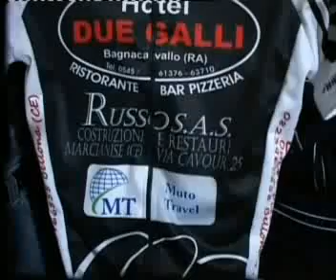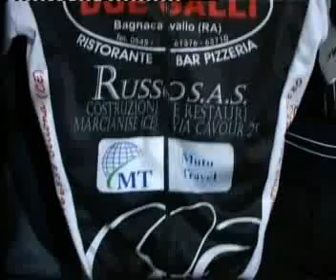Da Lunasport: l'ASD Cycling for All presenta la nuova divisa in Club Velo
L'ASD Cycling for All presenta la nuova divisa agonistica al ristorante La Siesta di Calvi Risorta. Nell'intervista di Silver Mele i professionisti Pasquale Muto e Roberto Cesaro parlano anche dei primi risultati nella stagione dei pro.